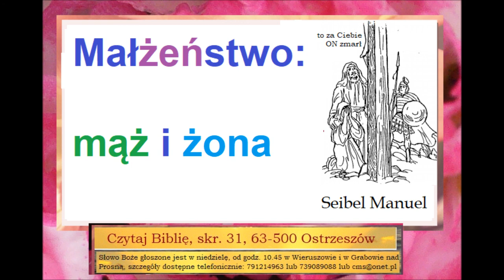Małżeństwo: mąż i żona = małżonka i małżonek Zielone Niwy